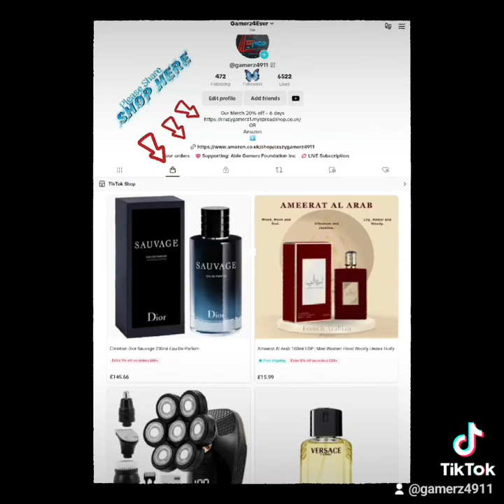Online Shopping - Halloween masks, Halloween costumes, Halloween decor and much more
Pinch of Nom Enjoy: Great-tasting Food For Every Day

New men and women's thick and soft home slippers

Logitech G203 LIGHTSYNC Gaming Mouse with Customizable RGB Lighting, 6 Programmable Buttons, Gaming Grade Sensor, 8K DPI Tracking, Lightweight:
OR
Logitech G PRO Wireless Gaming Mouse, HERO 25K Sensor, 25,600 DPI, RGB, Ultra Lightweight, 4-8 Programmable Buttons, Long Battery Life, POWERPLAY-compatible, UK Packaging, PC/Mac

Bagel Slicer next day delivery

Hey guys, thanks a mil to everyone of visit us. It means a lot to us.